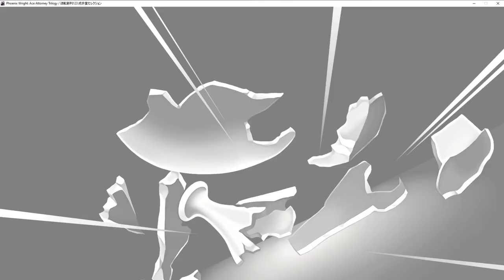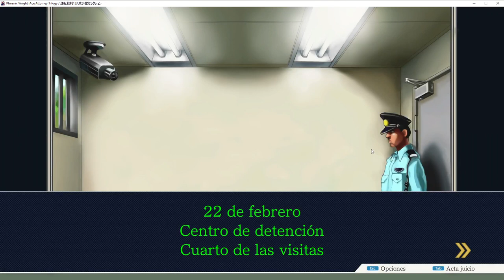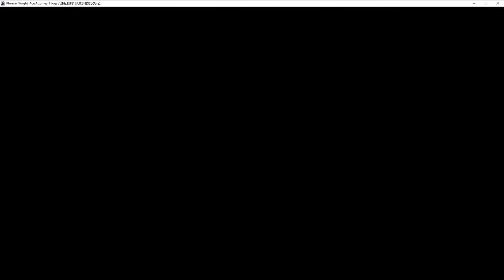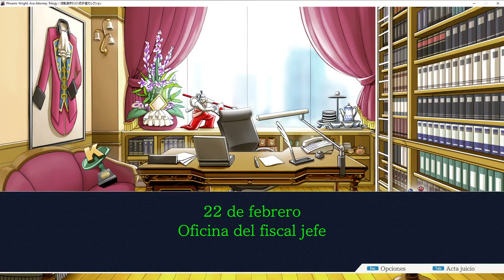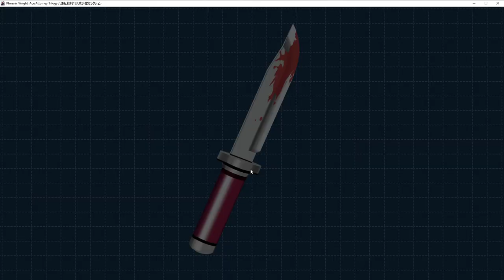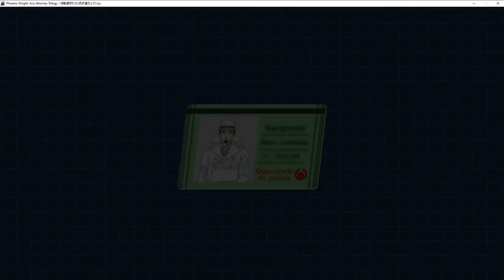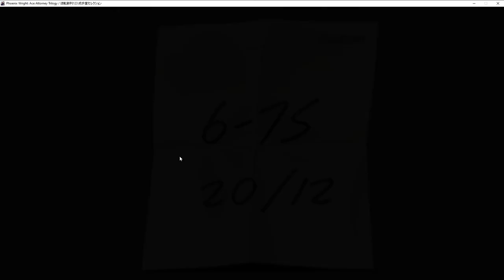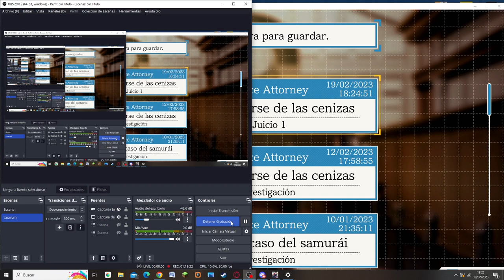Estoy muy jodido, OTRA VEZ || Phoenix Wright (Ace Attorney) #17